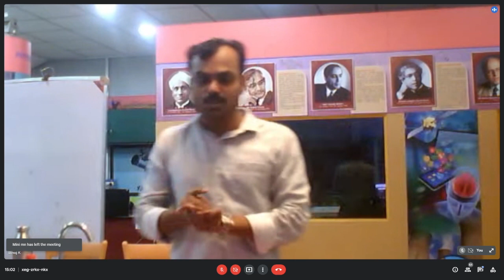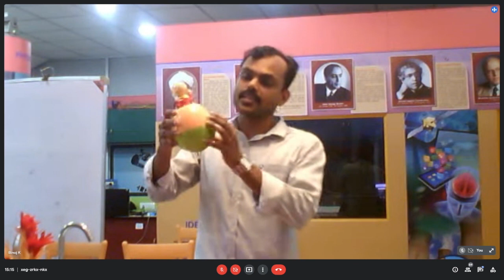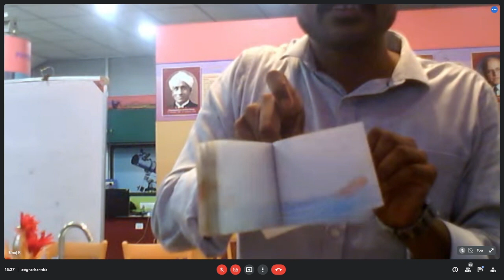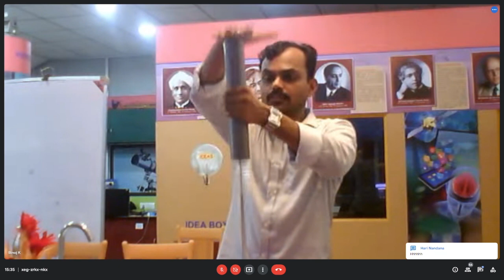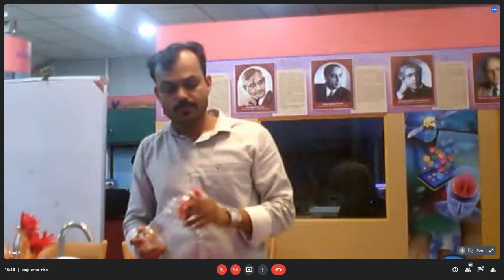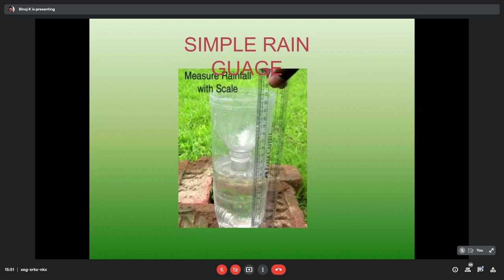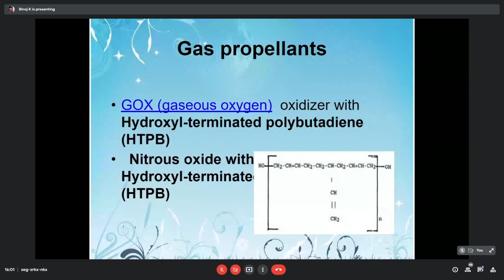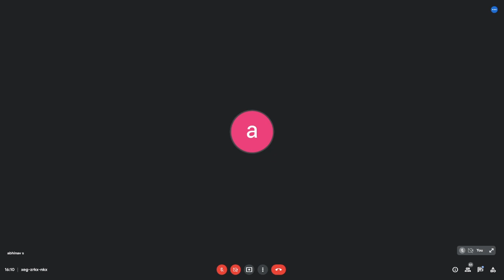സയൻസ് മാജിക് ഷോ | മേഖലാ ശാസ്ത്ര കേന്ദ്രം കോഴിക്കോട്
കോഴിക്കോട് മേഖലാ ശാസ്ത്ര കേന്ദ്രത്തിൽ സംഘടിപ്പിക്കുന്ന പരിപാടികളെ കുറിച്ച് വാട്ട്സ്ആപ് നോട്ടിഫിക്കേഷൻ വഴി അറിയാൻ താഴെ കാണുന്ന ലിങ്കിൽ ക്ലിക്ക് ചെയ്ത്
"ADD TO BROADCAST"
എന്ന ഫോർമാറ്റിൽ മെസ്സേജ് ചെയ്യുക. നോട്ടിഫിക്കേഷൻ ലഭിക്കുന്നതിനായി ലിങ്കിൽ ക്ലിക്ക് ചെയ്യുമ്പോൾ തുറന്നു വരുന്ന വാട്ട്സ്ആപ് കോൺടാക്റ്റ് നിങ്ങളുടെ ഫോണിൽ സേവ് ചെയ്യാനും മറക്കരുത്.

Want to get notified about the programmes conducted at Regional science centre and planetarium, Calicut via Whatsapp?
click the link given below and send a message "Add to broadcast" to this number along with your name.
And don't forget to save this number in your contact list to receive notifications